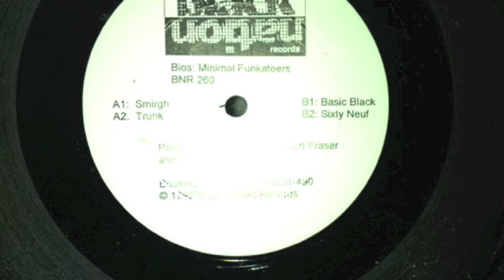BIOS : Minimal Funkateers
BIOS : Minimal Funkateers - A2 - Trunk - Black Nation Rec. - BNR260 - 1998